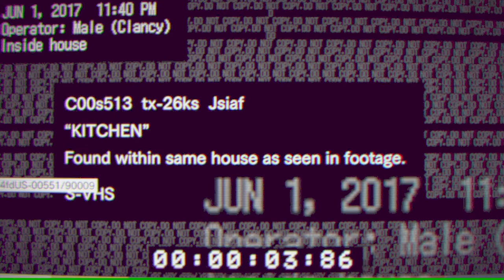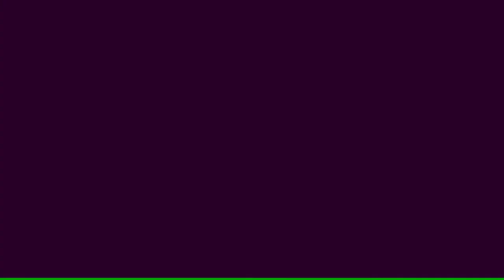RE7 Demo Hmm?? | Resident Evil 7 Teaser: Beginning Hour (Demo)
Resident Evil 7's Demo I'm glad I recorded this before I get the actual game.